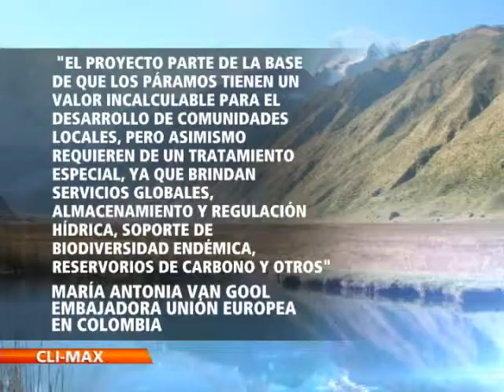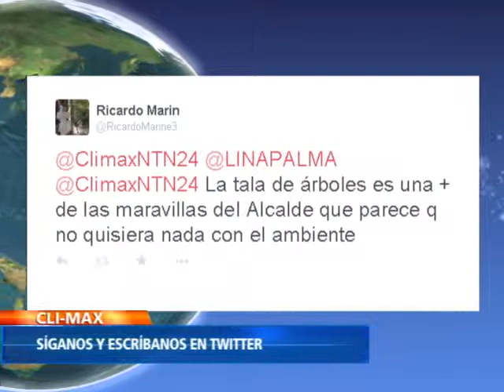Fundación David Sheperd advierte del riesgo que padecen elefantes, rinocerontes y tigres en el mundo